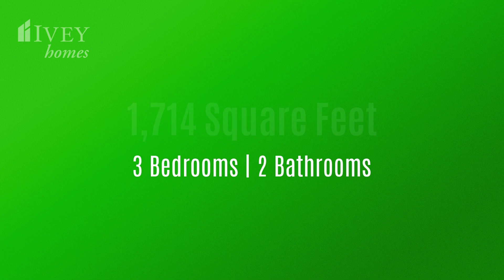Ivey Homes 1714 Plan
The 1714 plan by Ivey Homes is a Ranch style plan that allows for casual living. This home has a great open floor plan, a bigger version of the 1575 with kitchen, living and café having uninterrupted space. The soft close cabinets, tile backsplash, Whirlpool stainless steel appliances and raised island bar lend to a functional yet stylish kitchen. The Owners suite has a spacious bedroom with many options for customizing the master bath. There are 2 more bedrooms, a bathroom and laundry room located in the middle of the home. The additional flex room can be converted to a study by adding double doors for privacy.